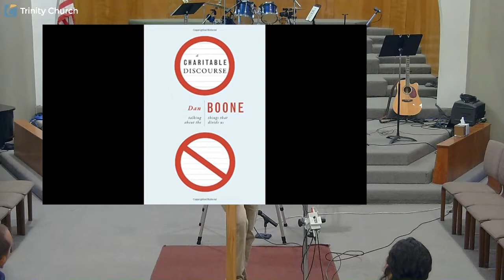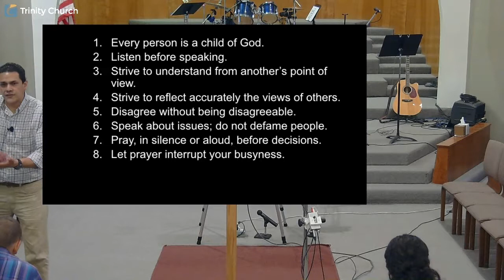One and Many, Part 7 | 5.20.18 Sermon | Holy Conversation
May 20, 2018 - Monterey Park Campus
Sermon Series: One and Many, Part 7 - Holy Conversation
Pastor Johnny Cabrera
Music Lead by Monique Vang
O' Lord written by Joe Williams and Paul Mabury